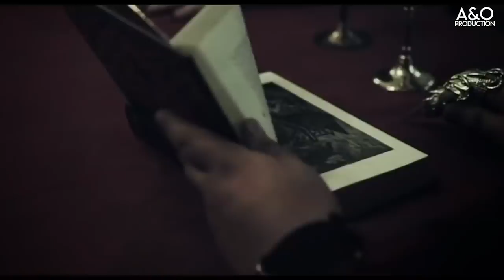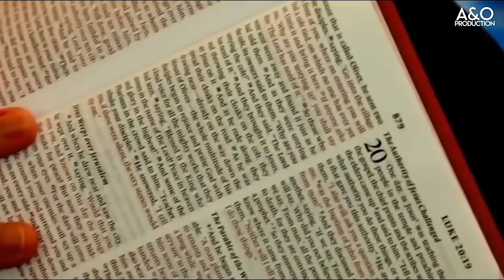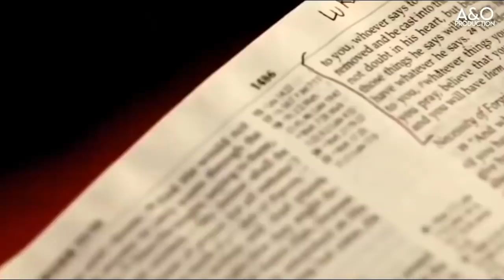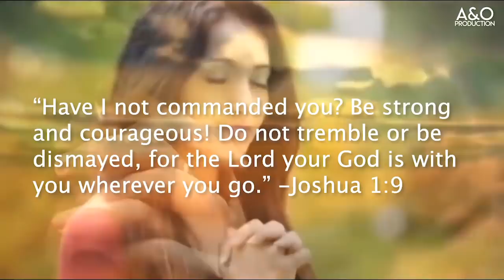How To Have Victory Over Satan in Your Life EVERY DAY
Remember, Satan is a already defeated foe!

Speaker: John Mcarthur

I am moving over to a Newly Created Channel Called @Moving Mountains

We need help to translate and text this clip in every language possible and if any of you feel a need to translate this clip you are more than welcome.

To edit videos like this takes a huge amount of time, and there are setbacks to spread the truth. If you want me to Make more Videos Like This, Then you can Help me out Financially and/or just keep this channel in your prayers!

God Bless You For All Your Support to This Channel, It Means a lot!!!